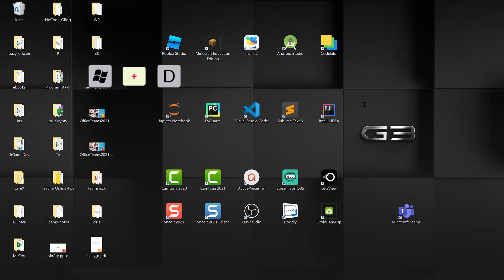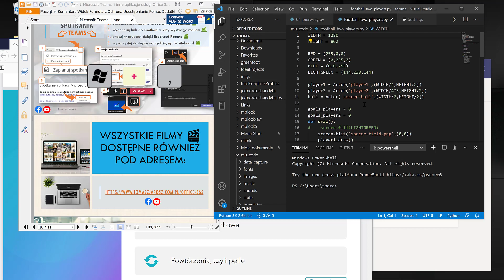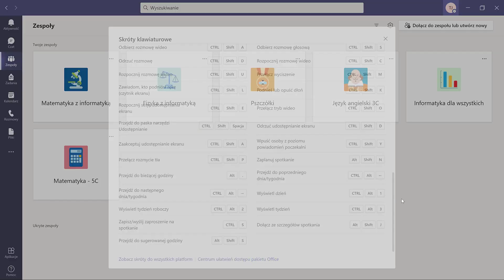💻 Windows i Microsoft Teams 👉 Skróty, które musisz znać 🚀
❓ Chcesz, żeby korzystanie z systemu Windows oraz Microsoft Teams było jeszcze bardziej przyjemne ❓
💡 Poznaj tych kilka skrótów klawiaturowych, dzięki którym Twoja praca bardziej efektywna ⌨

Spis treści:
👉🏻 00:24 - podział ekranu
👉🏻 00:46 - odsłonięcie Pulpitu
👉🏻 01:17 - zrzut ekranu
👉🏻 01:38 - nagrywanie ekranu
👉🏻 02:07 - skróty w Microsoft Teams